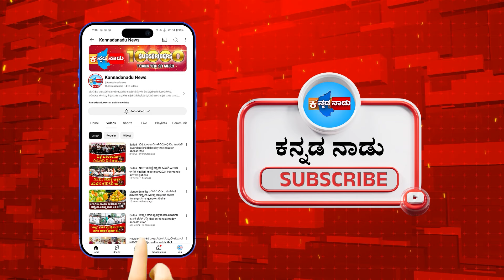Ballari : ಬಳ್ಳಾರಿಯ ಗಡಿಯಾರ ಗೋಪುರದ ಮೇಲೆ ರಾಜಮುದ್ರೆ ಲಾಂಛನ